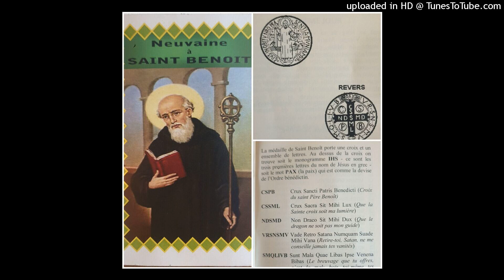8ème Jour - NEUVAINE à SAINT-BENOÎT POUR LA PROTECTION DES MALÉFICES, ET MALHEURS IMPRÉVUS 🙏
Saint-Benoît, préserve-nous de toutes attaques du démon, des MALÉFICES, ET DE TOUTES MISÈRES ET MALHEURS IMPRÉVUS. Amen. +++ STRUCTURE DE LA NEUVAINE : 1 / Commencer chaque jour en disant la prière suivante : Ô Dieu, toi qui as honoré de tant et de si glorieux privilèges la précieuse mort du Saint Père Benoît, daigne nous accorder, la grâce d’être protégé, à l’heure de notre mort, par ta bienheureuse présence, contre les embûches de nos ennemis. Par Jésus-Christ notre Seigneur. Amen 2 / MEDITATION du 8ème jour : Jésus, tu as toujours accueilli avec tant d'amour les petits, les faibles, les humbles, les malades, les pécheurs. Aide-moi, Seigneur, à être accueillant, bon et généreux envers tous ceux que je rencontre et tous ceux qui souffrent, je te le demande par saint Benoît. Seigneur tu as mis en moi la connaissance du bien de la Vérité, de la Justice, de la Paix, de l'Amour. Aide moi à résister à tout ce qui est mal. Seigneur, Par l'intercession de saint Benoît, je te demande instamment de daigner m'accorder la grâce de . . Seigneur, Par l'intercession de saint Benoît, je te demande instamment de daigner m'accorder la grâce de (formulez votre demande) ." Amen !
+++ 3/ PRIERES Je crois en Dieu :
+ Je crois en Dieu
e crois en un seul Dieu,
le Père tout-puissant, créateur du ciel et de la terre,
de l’univers visible et invisible.
Je crois en un seul Seigneur, Jésus Christ,
le Fils unique de Dieu, né du Père avant tous les siècles :
Il est Dieu, né de Dieu,
lumière née de la lumière,
vrai Dieu, né du vrai Dieu,
Engendré, non pas créé,
consubstantiel au Père,
et par lui tout a été fait.
Pour nous les hommes, et pour notre salut,
il descendit du ciel ;
Par l’Esprit Saint, il a pris chair de la Vierge Marie,
et s’est fait homme.
Crucifié pour nous sous Ponce Pilate,
il souffrit sa passion et fut mis au tombeau.
Il ressuscita le troisième jour, conformément aux Écritures,
et il monta au ciel ; il est assis à la droite du Père.
Il reviendra dans la gloire,
pour juger les vivants et les morts ;
et son règne n’aura pas de fin.
Je crois en l’Esprit Saint,
qui est Seigneur et qui donne la vie ;
il procède du Père et du Fils ;
avec le Père et le Fils,
il reçoit même adoration et même gloire ;
il a parlé par les prophètes.
Je crois en l’Église, une, sainte, catholique et apostolique.
Je reconnais un seul baptême pour le pardon des péchés.
J’attends la résurrection des morts,
et la vie du monde à venir. Amen.
 + Notre Père Notre Père, qui es aux cieux, que ton nom soit sanctifié, que ton règne vienne, que ta volonté soit faite sur la terre comme au ciel. Donne-nous aujourd’hui notre pain de ce jour. Pardonne-nous nos offenses, comme nous pardonnons aussi à ceux qui nous ont offensés. Et ne nous laisse pas entrer en tentation mais délivre-nous du Mal. Amen
+ Je vous salue Marie Je vous salue Marie, pleine de grâce ; Le Seigneur est avec vous. Vous êtes bénie entre toutes les femmes Et Jésus, le fruit de vos entrailles, est béni. Sainte Marie, Mère de Dieu, Priez pour nous pauvres pécheurs, Maintenant et à l’heure de notre mort. Amen !
+ Gloire au Père Gloire au Père, et au Fils, et au Saint-Esprit. Comme il était au commencement, maintenant et toujours, Et dans les siècles des siècles. Amen.

Saint-Benoît, préserve-nous de toutes attaques du démon, des MALÉFICES, ET DE TOUTES MISÈRES ET MALHEURS IMPRÉVUS. Saint benoit intercède pour nous, intercède pour moi. Amen